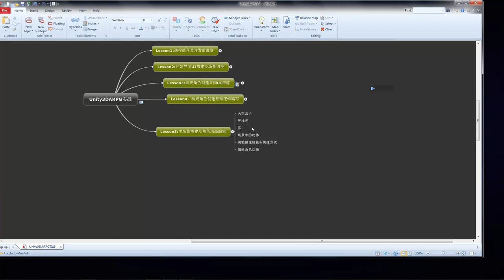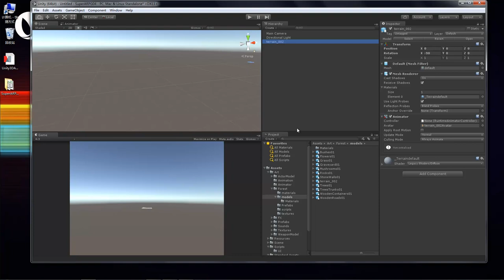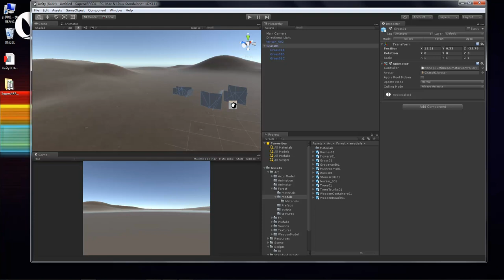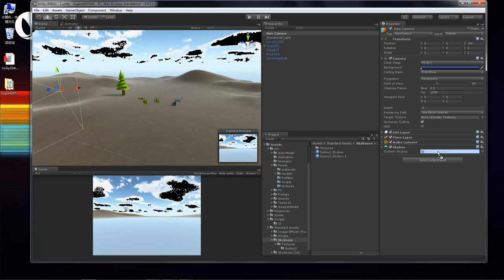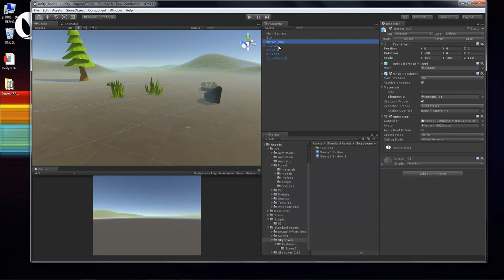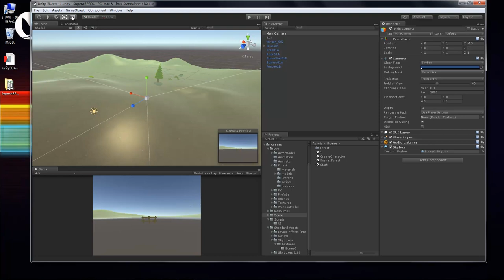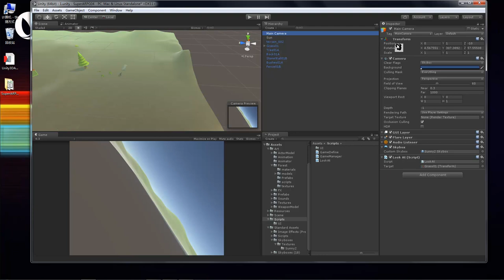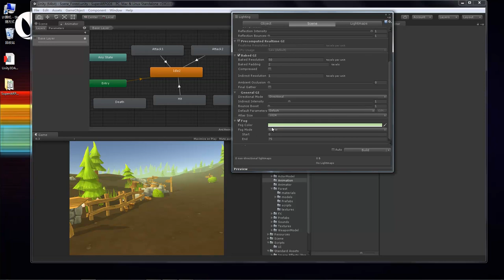ARPG游戏实战 5 5 场景搭建及角色动画编辑